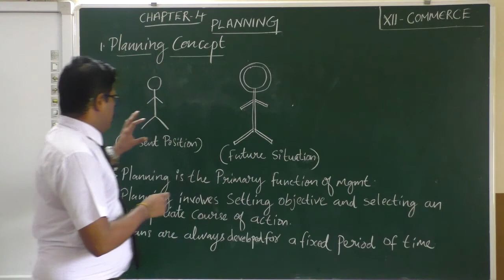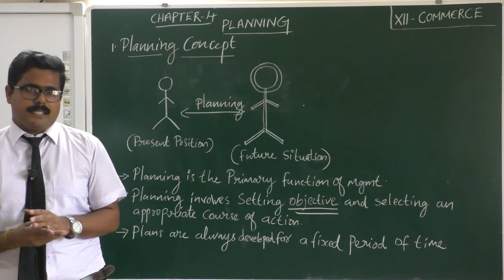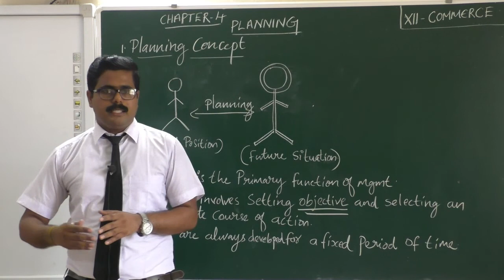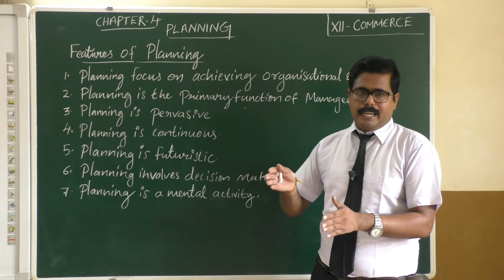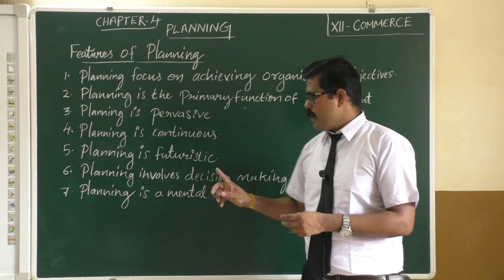#11, Planning Concept and Features /Planning/Chapter4/Class +2 Business Studies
Planning is the fundamental management function, which involves deciding beforehand, what is to be done, when is it to be done, how it is to be done and who is going to do it. It is an intellectual process which lays down an organisation’s objectives and develops various courses of action, by which the organisation can achieve those objectives. It chalks out exactly, how to attain a specific goal.
Planning is nothing but thinking before the action takes place. It helps us to take a peep into the future and decide in advance the way to deal with the situations, which we are going to encounter in future. It involves logical thinking and rational decision making.